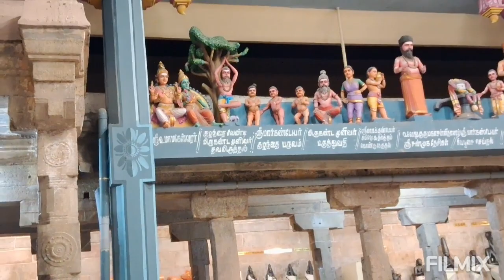vlog38 Mobile बद्दल बोलु काही| Parenting Tough / Easy | Anniversary Celebration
On our Marriage Anniversary, we went to the Thirukkadaiyur.
Thirukkadaiyur is a village on the east coast of Tamil Nadu, about 300 km south of Chennai and 15 km north of Karaikal.

parenting tips, parenting styles, parenting videos, parenting tips for toddlers, mobile addiction kaise dur kare, mobile addiction video,